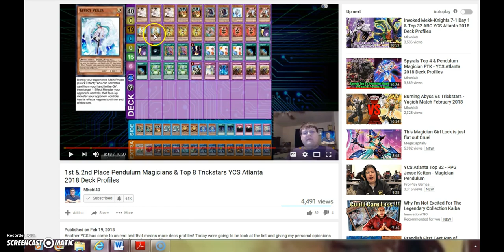I HATE TRICKSTARS